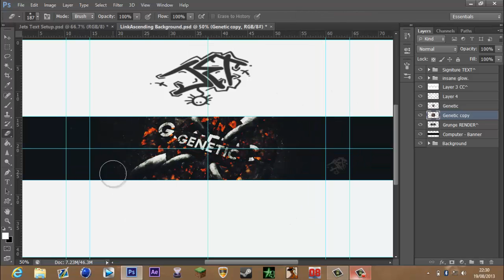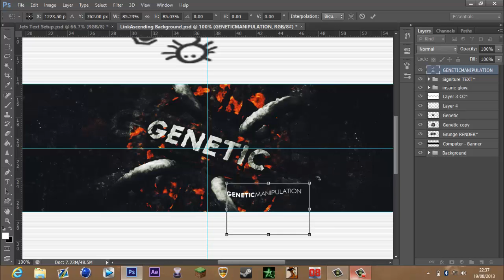GeneticManipulation Entry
This is my Genetic entry :$ tried I different style and I love it ;)
Song - Gravel Pit - Matt Miller (Flume Remix)